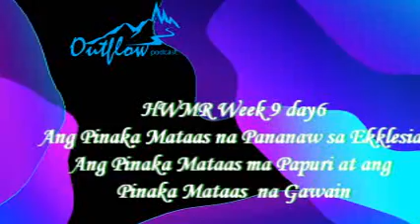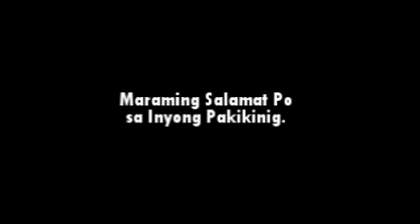Wk9 d6 Ang Pinaka Mataas na Pananaw sa Ekklesia, Ang Pinaka Mataas na Papuri at Gawain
Recorded mula sa actual on-line MR Group with some adjustment and editing to fit this channel. Nawa ito ay makapagtustos sa mga banal para sa pagtatayo ng Katawan ni Kristo.